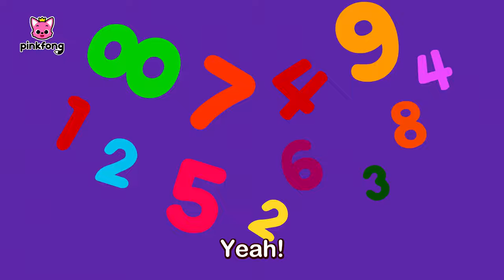Form der Zahlen ㅣZahlen Lieder | Baby Shark Deutsch | Pinkfong, Baby Hai! Kinderlieder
Du schaust das Original Form der Zahlen auf Deutsch, einen lustigen Tanz mit Baby Hai von Pinkfong!

★ Liedtext

Zahlen?
Zahlen!
La la la la!
Zauberzahlen!
Zahlen?
Zahlen!
Yeah!
Baum, Baum, großer Baum.
Die Zahl eins, die Zahl eins.
Quak, quak, kleine Ente.
Die Zahl zwei.
Flip, flap, Schmetterling.
Die Zahl drei, die Zahl drei.
Schaukel, schaukel,
Segelschiff.
Die Zahl vier.

Lecker, mmhhh Bananen.
Die Zahl fünf.
Zahlen?
Zahlen!
Zauberzahlen!
Zahlen?
Zahlen!
Yeah!
Oink, oink, Ringelschwanz.
Die Zahl sechs, die Zahl sechs.
Toot, toot, toot, Trompete.
Die Zahl sieben.
Rund, so wie ein Schneemann.
Die Zahl acht, die Zahl acht.
Lolli, Lolli, Lollipops.
Die Zahl neun.
Bumm, bumm, Trommel,
Trommel, bumm.
Die Zahl zehn.